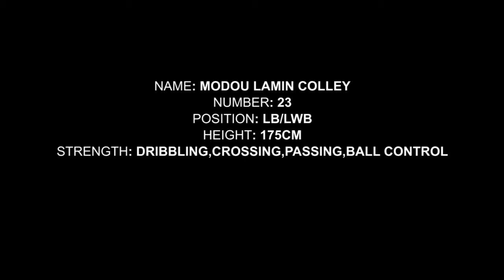Modou Lamin Colley #23 Tackling, crosses, passes